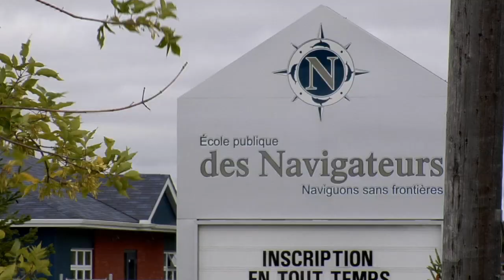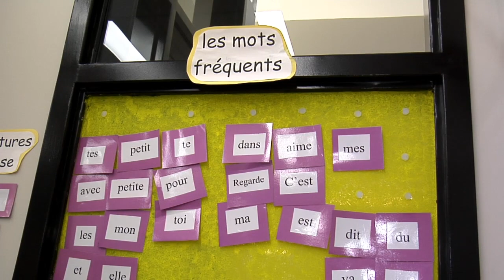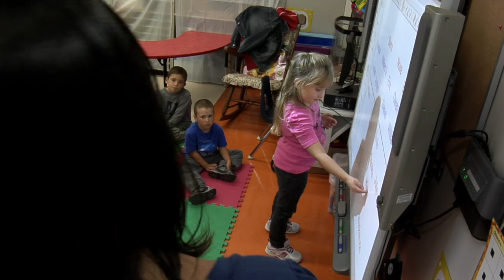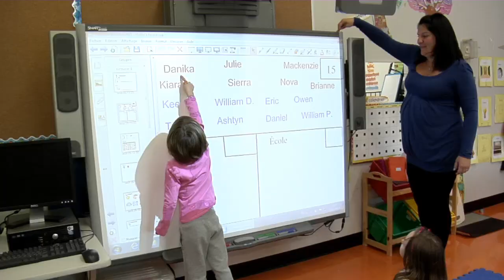Le Prix TFO multimédia 2011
Le GroupeMédia a récompensé France Labonté, qui utilise les ressources multimédias de TFO d'une façon exemplaire. Elle est une adepte d'une pédagogie vivante et dynamique et est un modèle pour ses collègues.